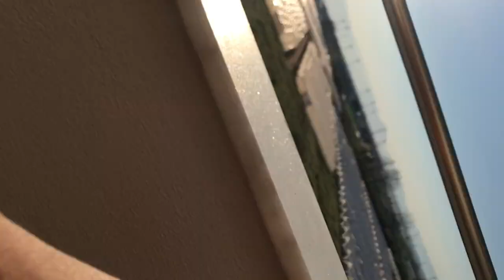Yükleme - Güncel Form - Yarış alanı | TÜRKİYE ŞAMPİYONASINA HAZIRLIK! | Bölüm 3 | Cumartesi Günü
Yükleme nedir nasıl yapılır? Türkiye şampiyonasının benim için nasıl geçtiğini size en çabuk, en eğlence li ve en güzel şekilde anlatmaya çalışacağım..Umarım her şey güzel olur.. Nasıl hazırlandığımı felan her şeyi videoya alıp yayınlayacağım.. BENİ İNSTAGRAMDAN TAKİP ETMEYİ UNUTMAYIN DOSTLARIM :) @vanneyildirim ! SİZE ELİMDEN GELDİĞİNCE İNSTAGRAM VE YOUTUBE HESABIMDAN YARDIMCI OALCAĞIM!

@syfitwear GYM AKSESUARLAR! GİYİM ÜRÜNLERİ! ÇOK DAHA FAZLASI.. İNSTAGRAM- @syfitwear !!